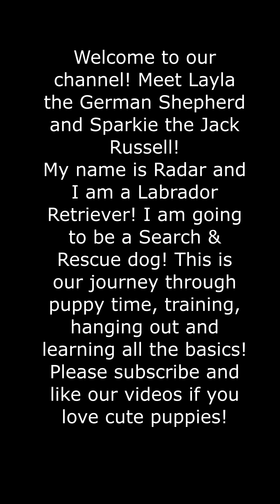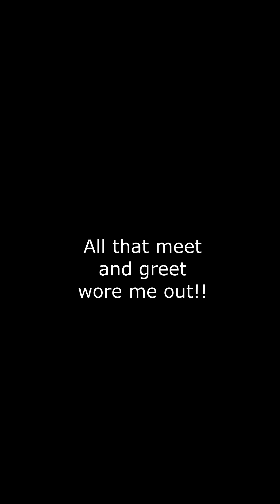Did the big dog want to eat me? First time meeting my new siblings!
Hello I am Radar, a future search and rescue dog who is meeting my new dog siblings for the first time, it was a short home visit as I am only 6 weeks old here!